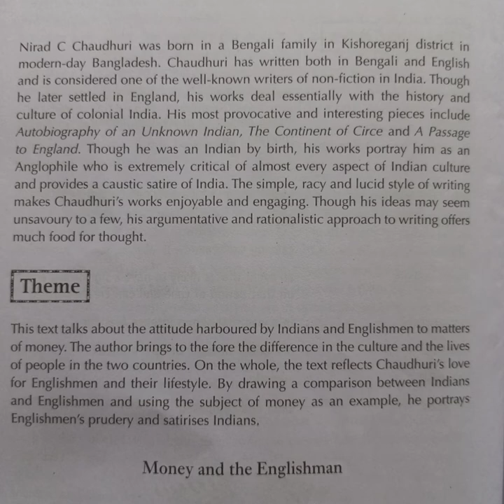Money and the Englishman by Nirad C Chaudhuri part 1